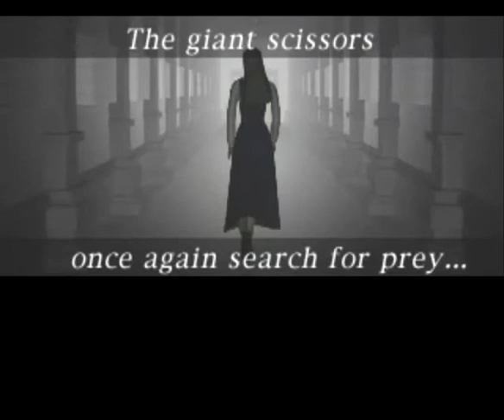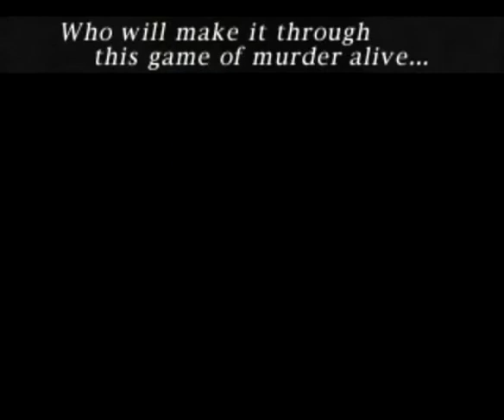Let's Play Clock Tower (PSX) P1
clock tower